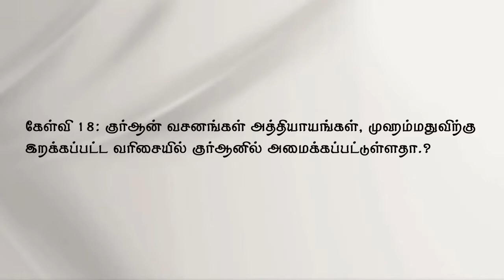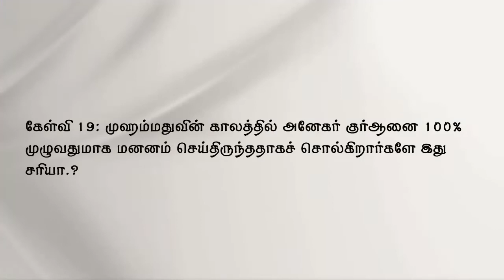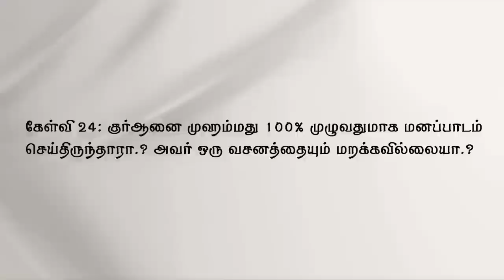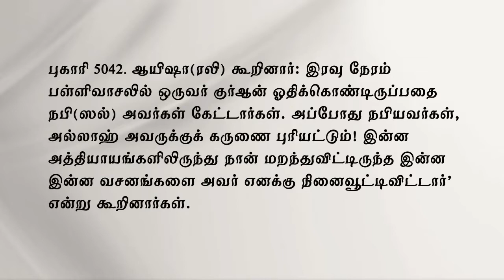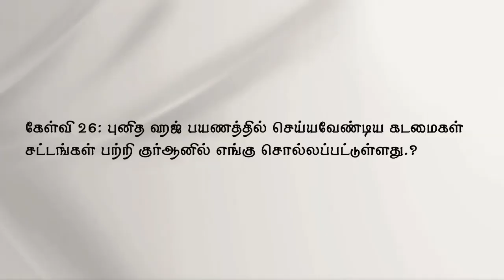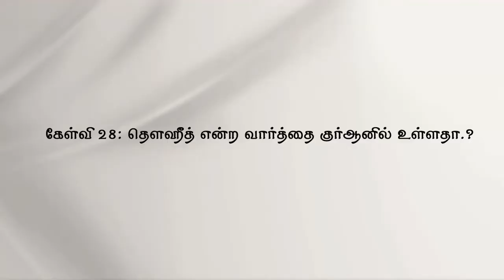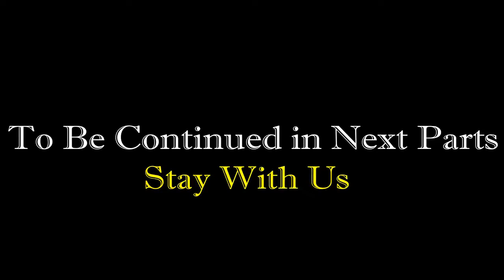குர்ஆன் கல்வி-கிறிஸ்தவர்கள் தெரிந்து கொள்ள வேண்டிய அடிப்படை கேள்வி பதில்கள்-பகுதி2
குர்ஆன் கல்வி - கிறிஸ்தவர்கள் தெரிந்துகொள்ள வேண்டிய அடிப்படை கேள்வி பதில்கள் - பகுதி 2.mp4